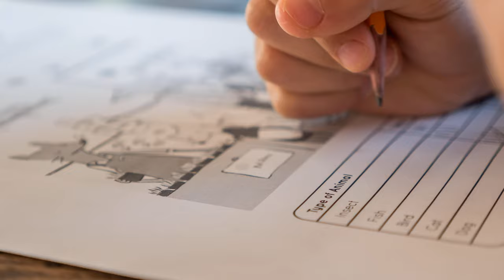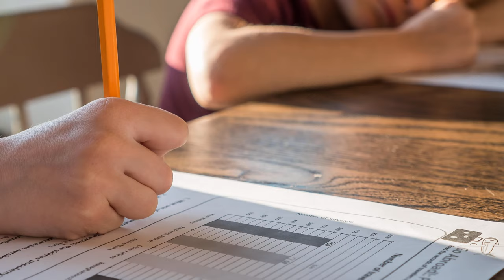ELVIRA | Elvira name meaning | Girl Name Meaning | All true (2023)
In today's video, we will be exploring the fascinating etymology and historical origin of the name "Elvira". This Spanish name has its roots in the Visigoth invasion of the Iberian Peninsula, which took place after the decline of the Roman Empire in the 5th century. The Visigoths were a nomadic Germanic tribe who eventually established their own kingdom, spanning present-day France, Spain, and Portugal. From this Gothic group of people, the Spanish and Portuguese adopted personal names of Germanic origin, including Elvira. The name Elvira means "all true, trustworthy", derived from the Germanic elements "al" meaning "all" and "wer" meaning "true". It's interesting to note the different pronunciations of the name in Spanish and English. While the Spanish say "el-BEE-rah", the English pronunciation is "el-VIE-rah". Elvira was a popular name among the Visigothic nobility in the Middle Ages and was later associated with queens and princesses in the Kingdom of León and Castile. Today, the name Elvira is most popular in Scandinavian countries like Sweden and Norway, where the Goths are believed to have originated.